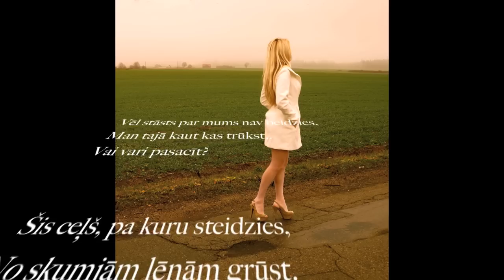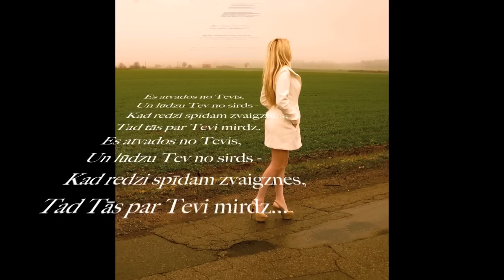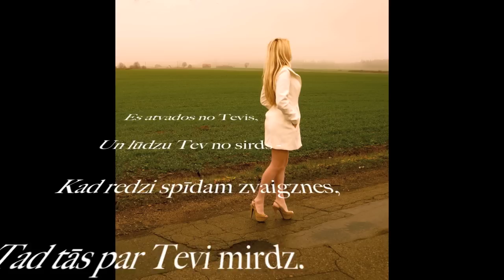Es Atvados - Līga Priede.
"Es atvados no Tevis" Mūzika / Vārdi / Izpildījums - Līga Priede.